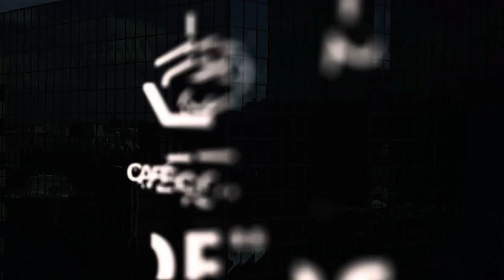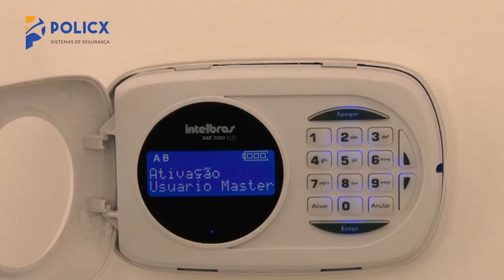#280 - Qualidade de Vida - Fernanda Perlatti